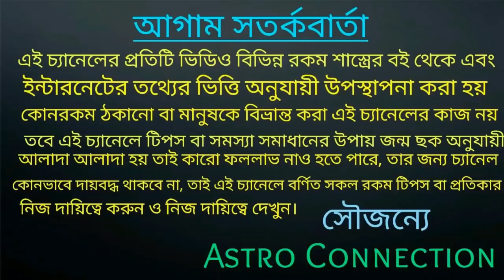সূর্য গ্রহণের পরবর্তী সময়ে 7 রাশি স্বর্ণ মুকুট পড়তে চলেছে 👑👑👑